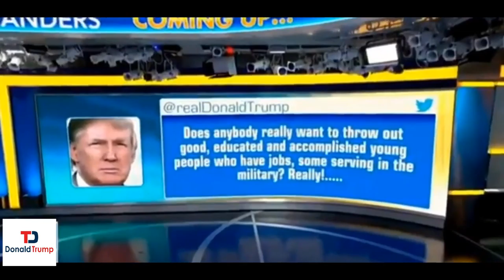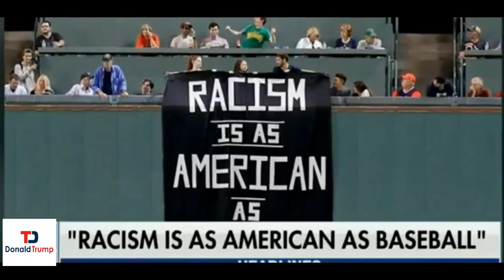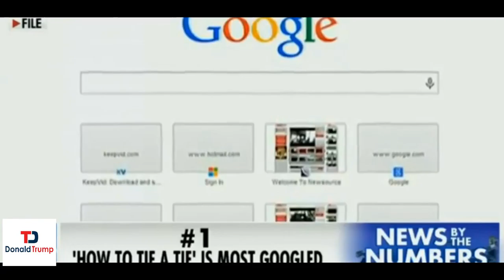U S Breaking News 9 14 President Trump Breaking New Today 9 14 17 , President Trump' No Deal On Daca